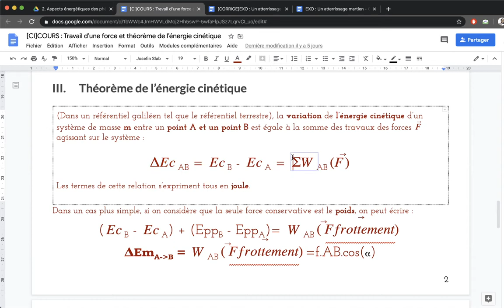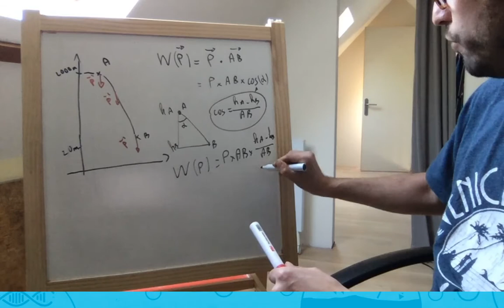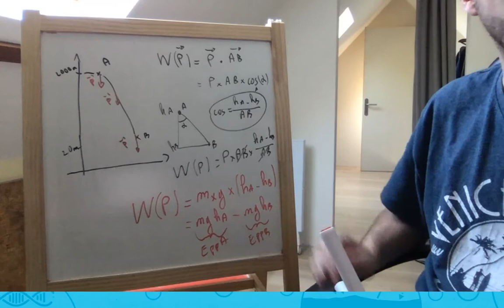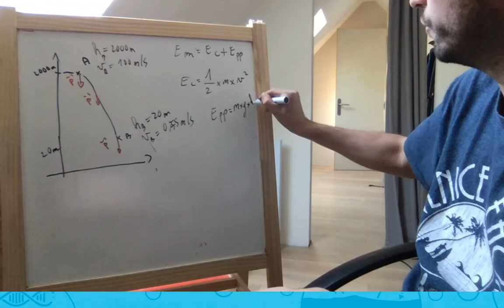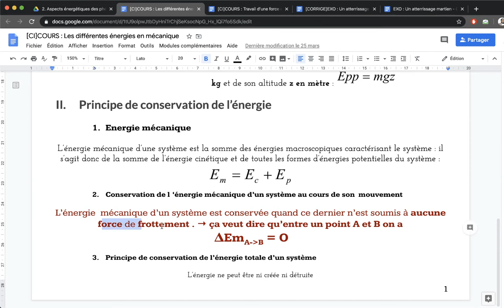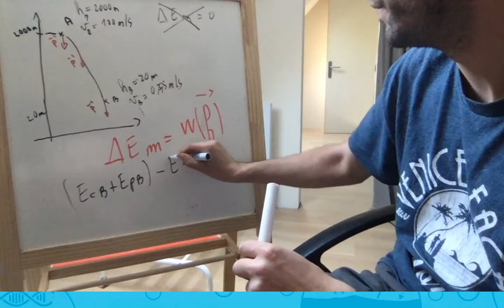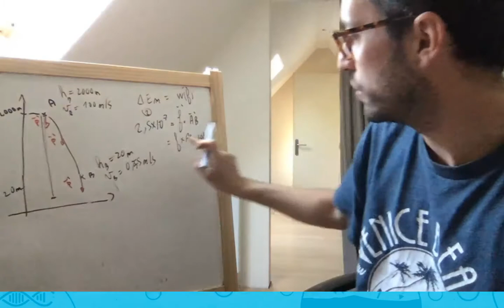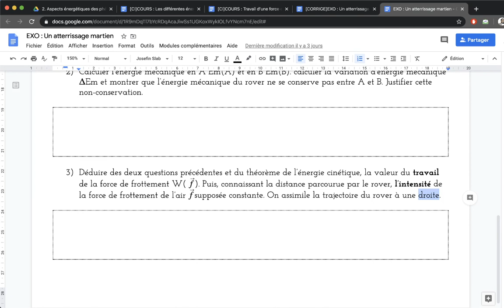[1ERE SPE] L'atterrissage martien (théorème de l'énergie cinétique)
Voici la rediff de la correction de l'exo sur l'atterrissage martien dans le thème "energie en mécanique"